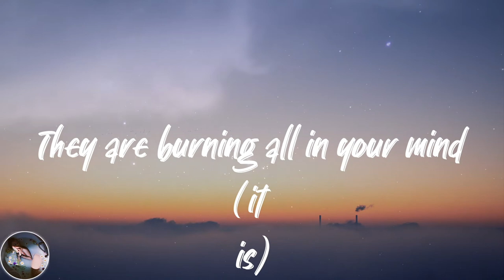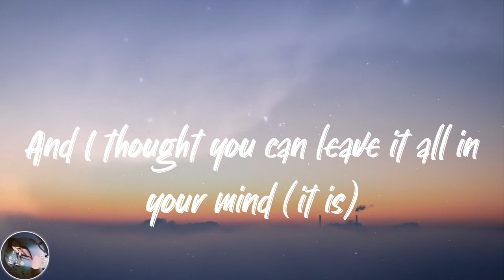High Highs - Open Season (Lyrics)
💓Lyrics Open Season High Highs:
And I thought you can leave it all in your mind (it is)
All in your mind (it is)
Crawl in the backseat old friend
It is really all in your mind (it is)
All in your mind (you look)
So tired of living like a kite, kite, kite, kite
Look at all the trees in the light
They are growing all in your mind (it is)
Look at all the leaves in the fire,
They are burning all in your mind (it is)